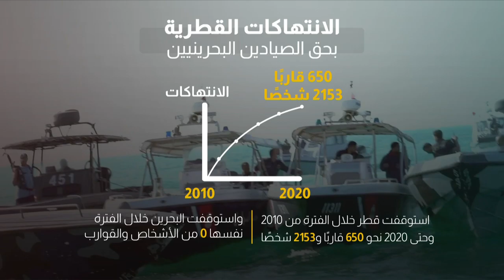البحرين مركز الأخبار : مداخلة هاتفية مع عهدية أحمد رئيس جمعية الصحفيين البحرينية 07-01-2021